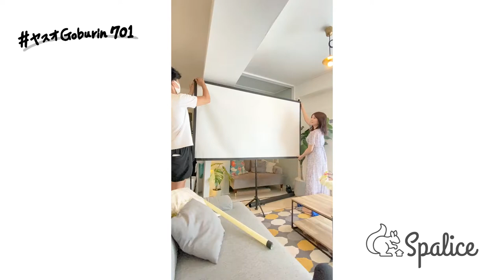【東新宿】ヤスオGoburin701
シェアスペースをご紹介！
今回は東新宿駅から徒歩5分
おしゃれで可愛いレンタルスペース！
ニューノルディックをイメージした部屋になっています！
駅から近くて、SNS映えに最適！
最大22人で集まることができます！

これから スペリス @spalice_tokyo にて掲載予定のルームを
どんどんご紹介していきますね✨

【オーナー向けHPはこちら】
現在スペリスに掲載したいオーナーを募集中です